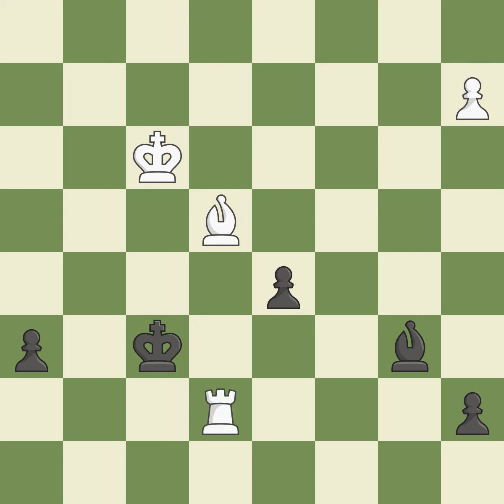Modern Defense with 1.d4: 2.Nf3 Bg7 Event It Melody Amber (blindfold),Site Monaco,Date 2002,Round 3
Modern Defense with 1.d4: 2.Nf3 Bg7 Event It Melody Amber (blindfold),Site Monaco,Date 2002,Round 3,White Van Wely Loek (NED),Black Piket Jeroen (NED),Result 1/2-1/2,ECO A41,WhiteElo 2668,BlackElo 2646,Annotator III